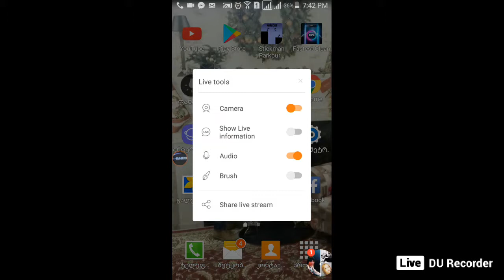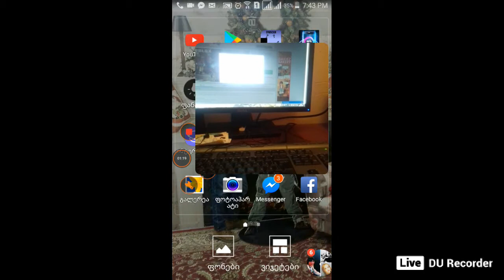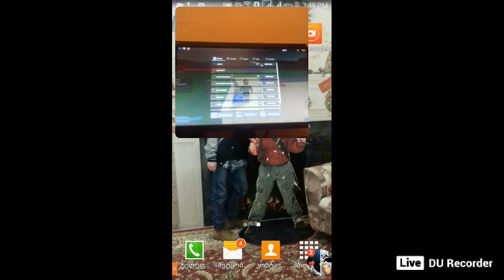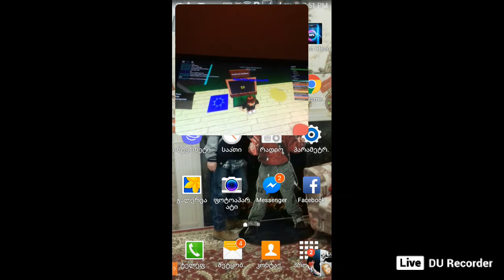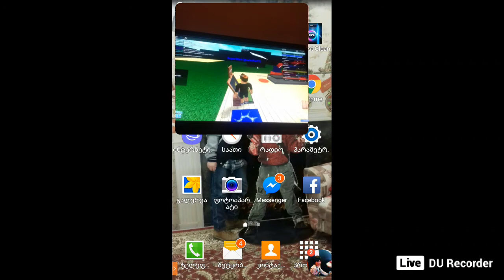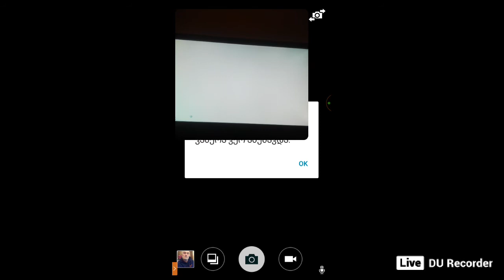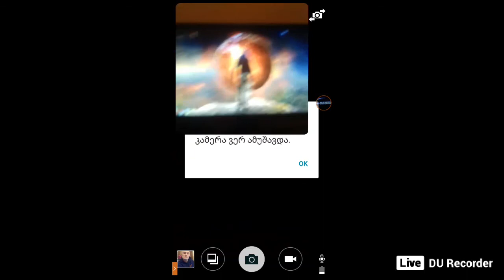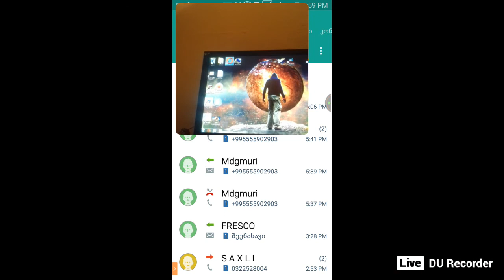roblox supherhero tycoon